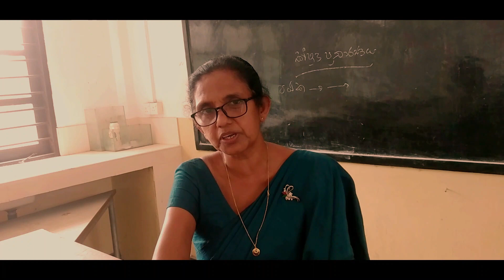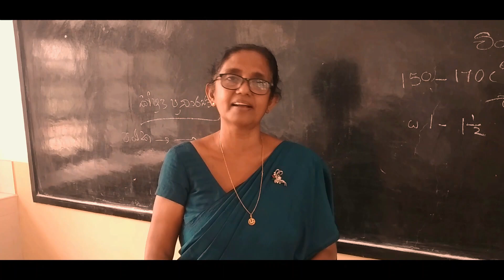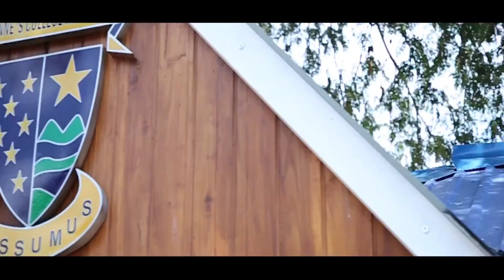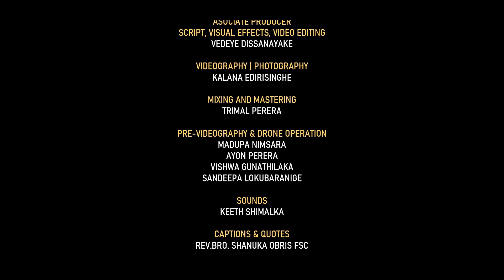Sip Sara Dahara (සිප්සර දහරා) Children's, Teachers and Parents Day Celebration 2022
Sip Sara Dahara’22 | Children’s Teachers and Parents Day Celebration | St. Anne’s College
Or
Sip Sara Dahara’22 | Annites Children’s Teachers and Parents Day Celebration

කාලය මැවූ රසවත් පරිච්ඡේදයක අඛණ්ඩ දෙවන දිගහැරුම දිගහැරෙන සාන්තානා සහෘද පරපුරේ සිනහ දකින සුයාමය ‘‘සිප් සර දහරා’22 ’’
Sip Sara Dahara’22 Virtual Children, Teachers & Parents Day Celebration presented by the Annite Media Team of St. Anne’s College, Kurunegala with a proud excellence of 155 years blessed by The Lasallian Spirit.

SCREEN PLAY | PULITH YUTHMIKA
SCRIPT, VISUAL EFFECTS, VIDEO EDITING | VEDEYE DISSANAYAKE
VIDEOGRAPHY, PHOTOGRAPHY | KALANA EDIRISINGHE
MIXING AND MASTERING | TRIMAL PERERA
PRE-VIDEOGRAPHY & DRONE OPERATION | MADUPA NIMSARA
       AYON PERERA
       VISHWA GUNATHILAKA
       SANDEEPA LOKUBARANIGE
SOUNDS | KEETH SHIMALKA
GRAPHICS | KANTHA EKANAYAKE
CAPTIONS & QUOTES | REV.BRO. SHANUKA OBRIS FSC
SPECIAL THANKS | REV.BRO.ROSHAN DIAS FSC
     REV. BRO. ASHEN POTHUPITIYA FSC
     VISHWA PRAVEEN
     EASTERN MUSIC SECTION
     ANNITE PHOTOGRAPHY ASSOCIATION
     BOARD OF PREFECTS
     ANNITE MEDIA CREW
     KITHUHADA KURUNEGALA

LOCATION | ST. ANNE’S COLLEGE, KURUNEGALA
Some videos and audios included in this video were taken from You tube. Thank you everyone who helped and been a part.